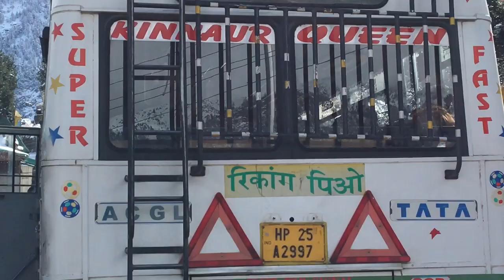2022 First vlog snow day at Reckong peo Kinnaur Himachal Pradesh part - 1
Hlo everyone hope you all are fine and well
This is my new video which is about 2022 First vlog snow day at Reckong peo Kinnaur Himachal Pradesh

Your quires
2022 First vlog snow day at Reckong peo Kinnaur Himachal Pradesh
Reckong peo
Kinnaur
Reckong peo snow
Snow video
Snow in mountain
Himachal Pradesh

My Insta I'd  @deepunegi6677

Deepu Negi